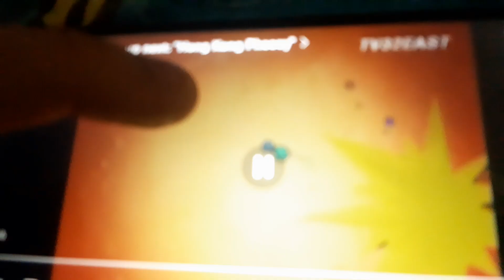Tooncast - Coming up Next: Hong Kong Phooey (SAP) (2008) [FOUND]